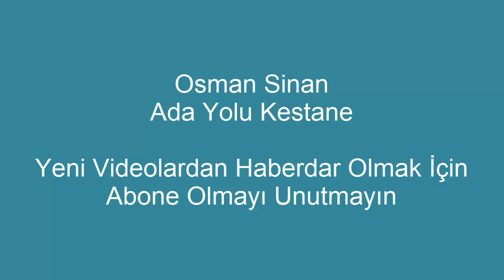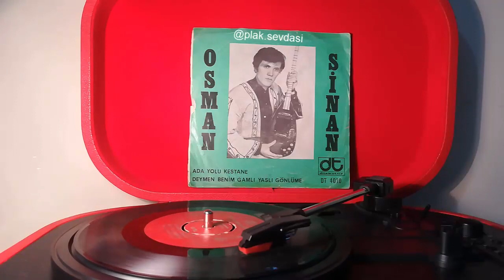Osman Sinan Ada Yolu Kestane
-Eski Plak Kayıtlarımız
-Osman Sinan
-Ada Yolu Kestane

-Ayriyetten Videolarımızdan Haberdar Olabilirsiniz